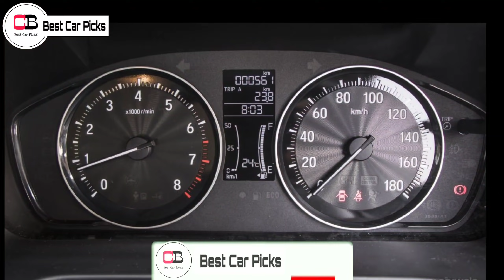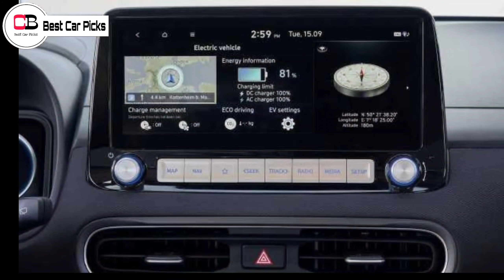Top 5 Upcoming Cars In August 2021 India | Honda Amaze Facelift | Mahindra XUV 700 | Tata Tiago NRG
Hello guys in this video we are going to discuss about the top 5 Upcoming Cars in india in August 2021 , so make sure you watch it till the end.

Renault Kiger

Nissan Magnite

2nd base model or base turbo xl

2nd top model xv

upcoming cars in india in august
upcoming cars in august 2021 india
upcoming cars in august 2021
upcoming cars in india 2021
tata tiago nrg 2021
tata tiago nrg price
tata tiago nrg 2021 new model
mahindra xuv 700 launch date in india
mahindra xuv 700 india
mahindra xuv 700 2021
hyundai kona facelift india
honda amaze facelift 2021
honda amaze new facelift model launch date
honda amaze 2021 facelift
celerio new model launch date in india
celerio 2021 new mode